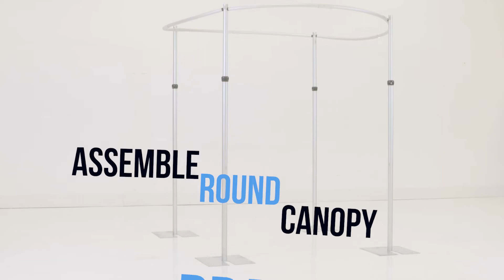EDD Assemble Round canopy Drape Support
These 4-Post Canopies (also known as a Chuppah or Modern Mandap) are adjustable, easy to transport / setup / take down, and are designed for the rigors of repeated professional use.